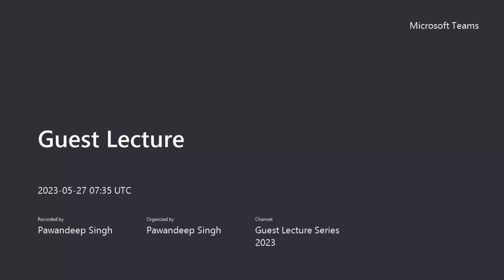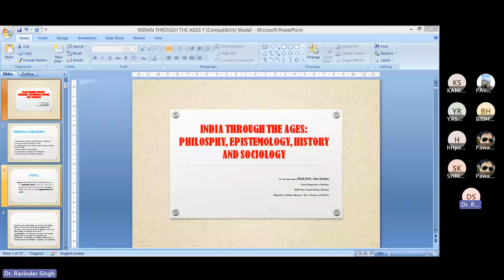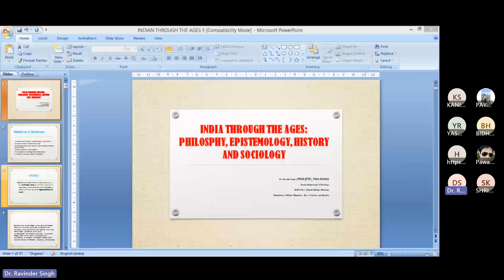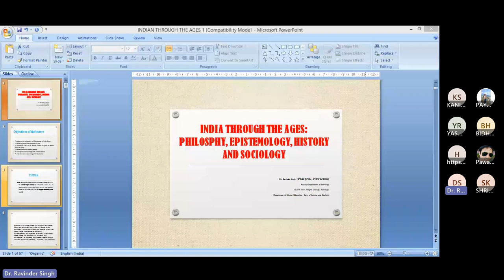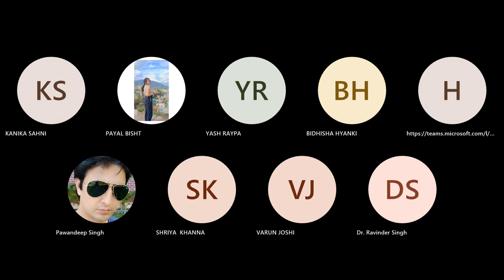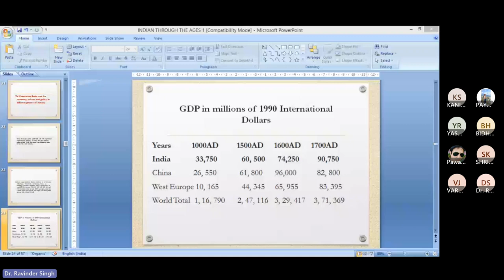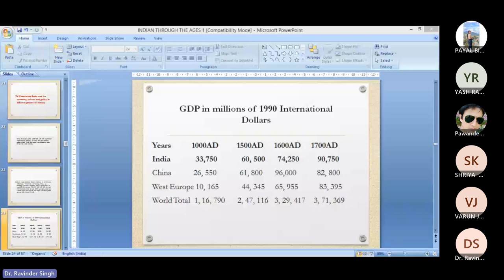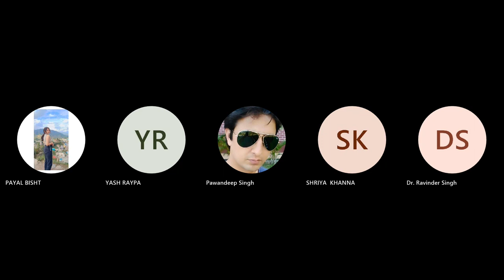India Through the Ages-Lecture Delivered at Graphic Era Hill University Haldwani, Uttarakhand